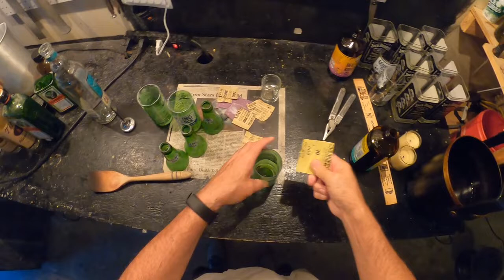How to make a Rolling Rock beer bottle candle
In this video, I demonstrate the process I use to upcycle a discarded Rolling Rock beer bottle into a trendy sustainable candle.